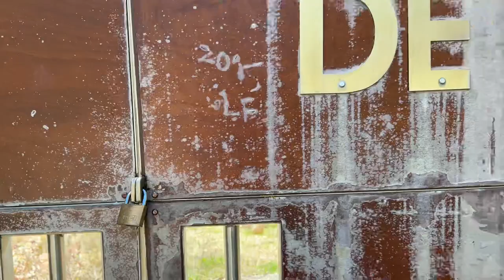Monasterio De San Pedro de Arlanza.El bueno,el feo y el malo.